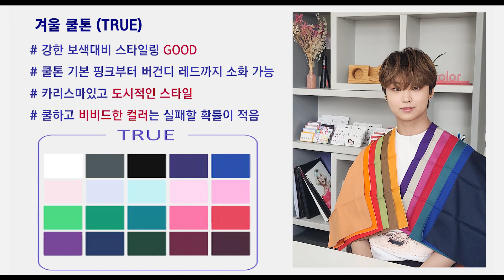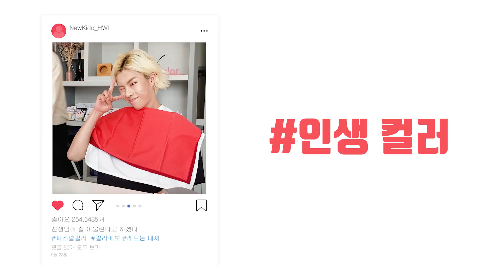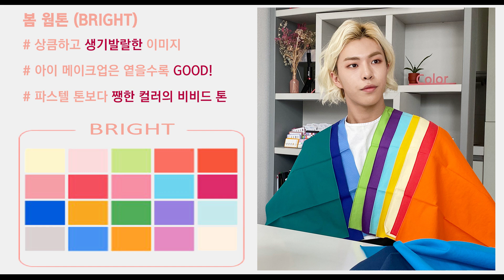[VLOG] PERSONAL COLOR | 뉴키드 윤민과 휘의 퍼스널 컬러는? 웜톤? 쿨톤? [Newkidd]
그냥 내맘대로 좌충우돌 라이프 둘이다 TV
윤민과 휘가 이번에는 퍼스널컬러를 진단했습니다!
윤민과 휘는 웜톤일까요? 쿨톤일까요?